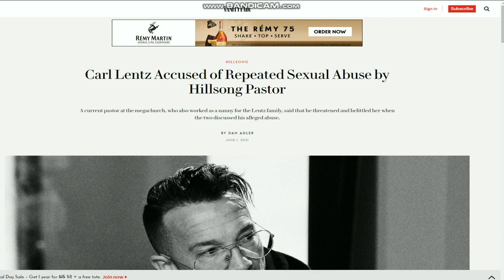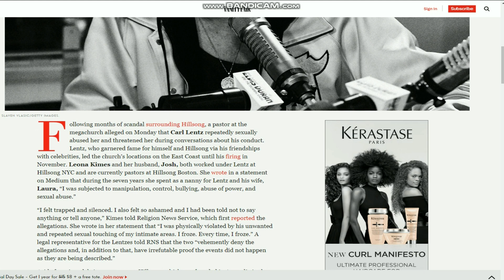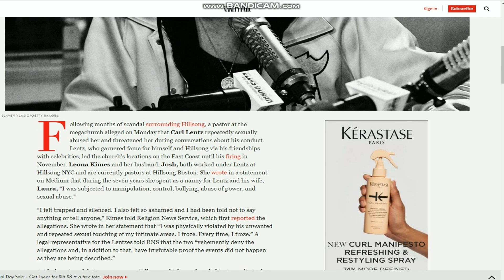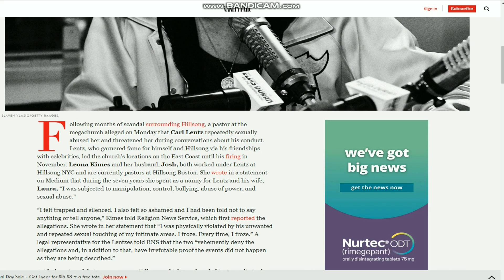Carl Lentz Accused Of Repeated Sexual Abuse by Hillsong "Pastor"..SMH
Link to article being discussed